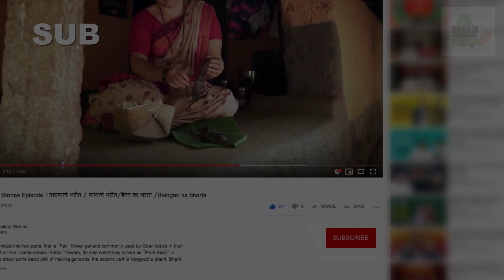Dream Cooking Stories Episode 3: Bondyechi Bhaji/ Banana flower recipe/केले के फूल की सब्जी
Bondyechi Bhaji/ Banana flower recipe/ Kele ke phool ki sabji/ केले के फूल की सब्जी
In this episode of Dream cooking I am making garland of Ananta flower. This garland is locally known as “ZELO” (Ananta flower is also known as pin wheel flower, crepe jasmine, milk flower or Tabernaemontana Divaricata) This Zelo is oldest way of making garland for household puja, tulsi puja etc. It is believed that Its pure white color brings divinity and purity in you house.

Povli : is oldest house hold utensil made from betel nut leaf.  Made by simple origami style folds, it is still very commonly used in local Goan villages. May it be for cutting and washing vegetables and fish, eating rice kanji/pej, and even washing newborn baby cloths which need to be hygienically maintained Povli is still very popular.

Bondyechi Bhaji  : before cutting banana flower we should use oil on hand otherwise hand get stain due to sap which oozes from banana flower. Take banana flower pulled back all tough reddish leaves from exterior part till white heart of flower remain. Detach the florets attached to the base, take out the thin stem from inside the floret. Know chop the heart of flower and florets and soak them in water quickly because they tend to turn brown fast when it is expose to air. Soak it for half an hour or overnight.
Take a bowl with water put 1 spoon turdal in it and soak it for 10 minute, after soaking it, take a kadai put tsp coconut oil, once it is heated put chopped onion, chopped chilli, soaked turdal, salt and grated coconut and mix well, cook for five minutes and serve it
Presented by: Sheela Parab

About Dream Cooking Stories
From day to day city life with all junk food, speedy and stressful culture I missing organic village life. We cannot reverse back time but can live it in dreams. concept of Dream Cooking Stories is about the same. just trying to capture some of my dream moments, which shows a beautiful nature and organic life. videos mostly focus on different social and food culture of Goan villages.